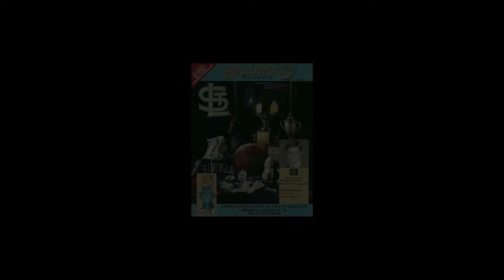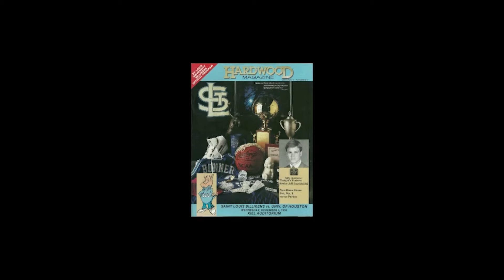Jeff Luechtefeld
Intro and Interview with Jeff Luechtefeld at his induction into the St. Louis Sports Hall of Fame at the 2019 Illinois Enshrinement Dinner.